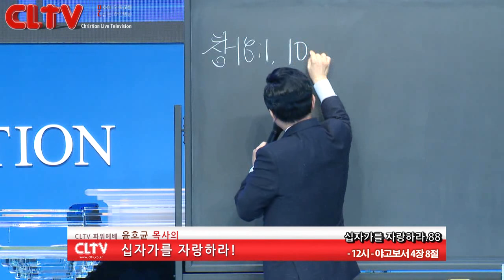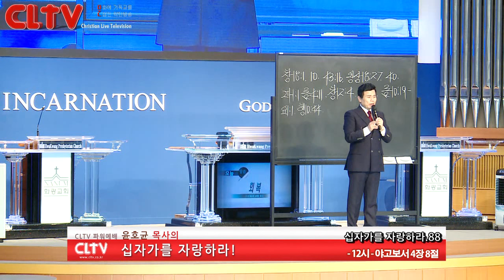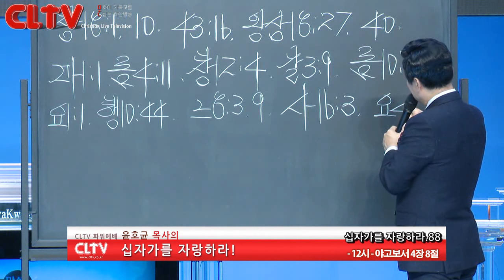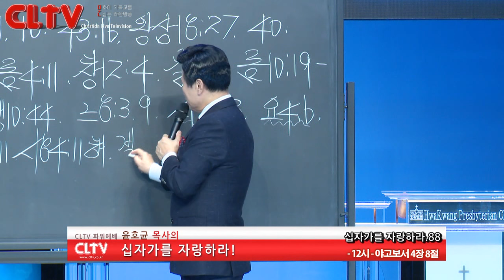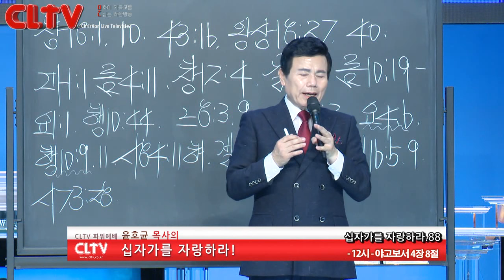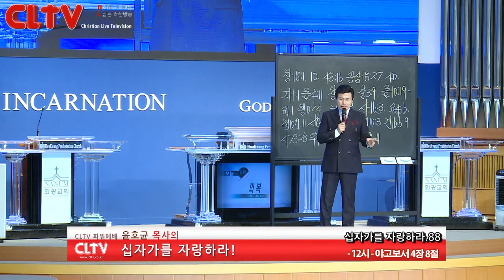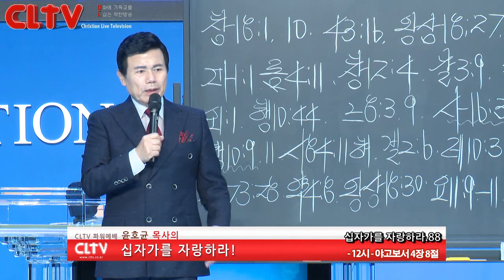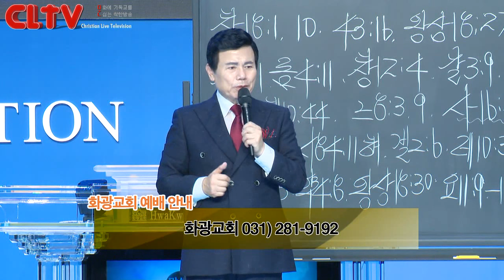CLTV파워예배_십자가를 자랑하라(88회)_‘12시' 화광교회(윤호균 목사)